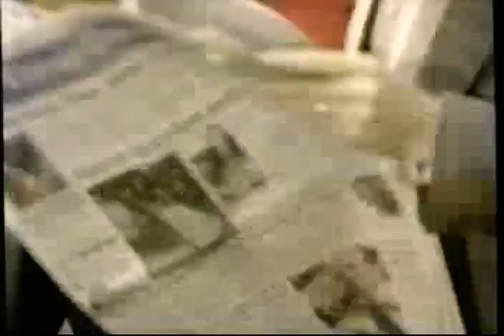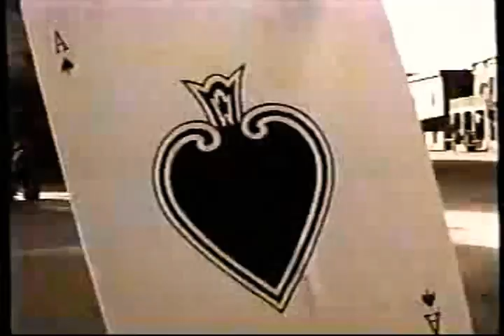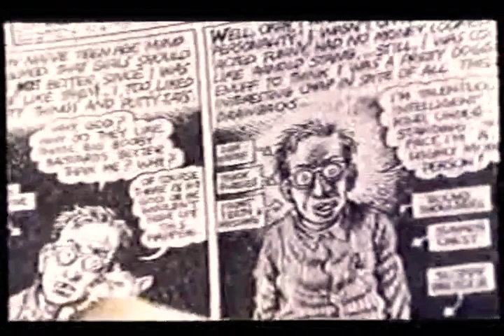Siskel & Ebert (1995) - The Quick & The Dead, Shallow Grave, The Jerky Boys & Crumb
0:00 intro

0:51 The Quick & The Dead - 👎👎

4:17 Shallow Grave - 👎👎

6:35 The Jerky Boys - 👎👎

9:18 In current release

9:29 Crumb - 👍👍

14:16 How to make better movies in America

18:23 CENTURY PLAZA HOTEL

18:30 Home Video of the week - The Art of Buster Keaton

19:46 The reviews